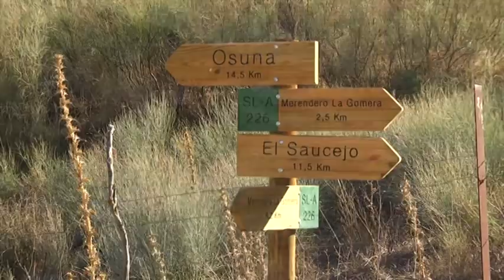[Informativo 16/10/2018] Celebrada con éxito la 101 Civitas Urso